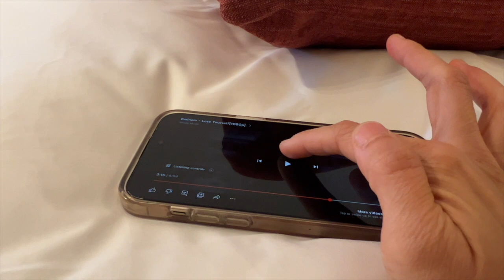Review โรงแรม Mandarin Oriental Luzern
ไม่มีความรู้มาอัพเดท ก็อัพเดทเรื่องกินๆ เที่ยวๆ ไปก่อนแล้วกัน

ไปเที่ยว สวิตเซอร์แลนด์ครั้งแรก  พักที่ Mandarin Oriental เมือง Luzern
ประทับใจมากกก   ใกล้ Chapel Bridge  ด้วย   บันทึกไว้เป็นความประทับใจดีๆ

ร่วมสนับสนุน โดยการเป็นสมาชิก รับชม VDO พิเศษ  ได้ที่ลิ้งค์นี้เลย  ขอบคุณครับ :